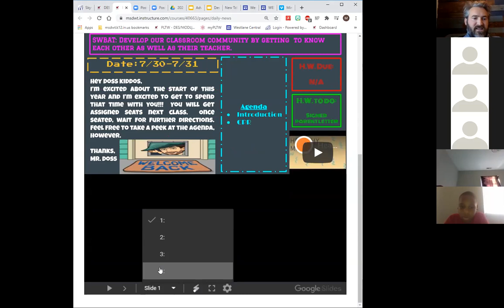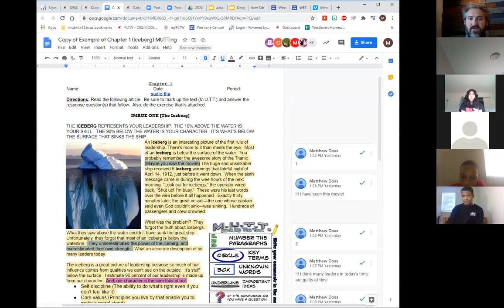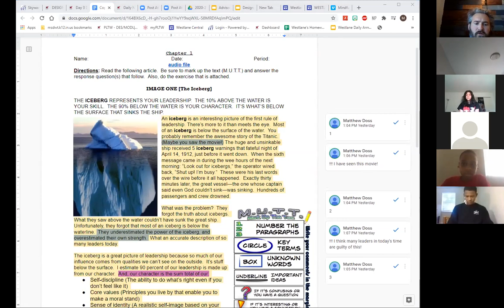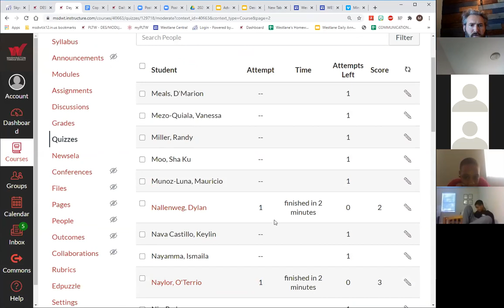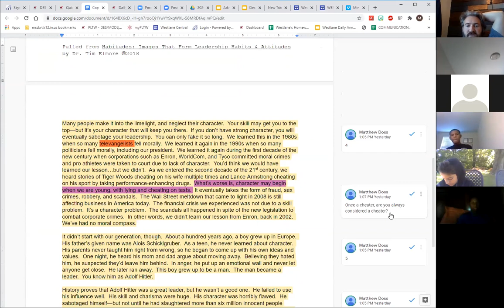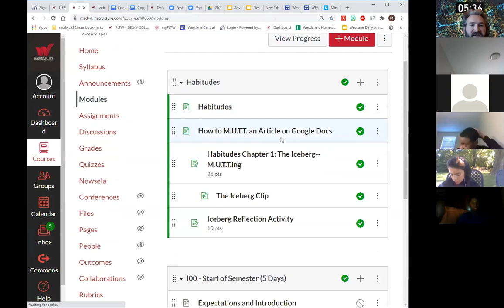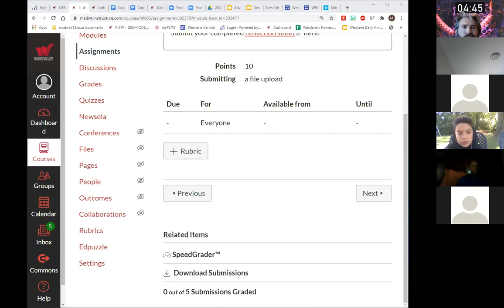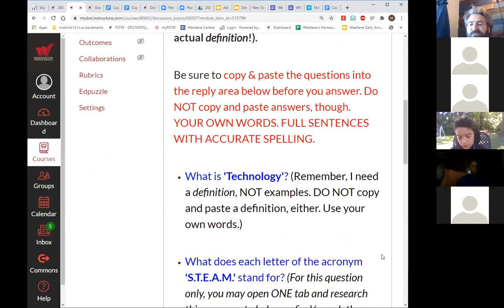Design & Modeling 8.7-8.10